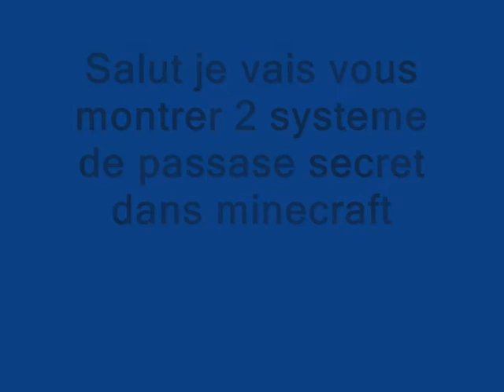[TUTO] Faire des passages secret dans minecraft